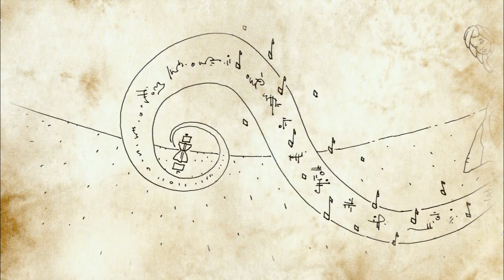CORTESIA - La mar - CLIP OFFICIEL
Premier vidéo clip du quatuor CORTESIA  issu de l'album "Le Souffle..."

Cortesia - La Mar
Album: "Le Souffle..."